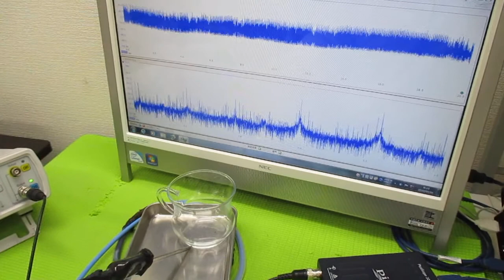超超音波プローブの発振制御による表面検査技術 ultrasonic-labo